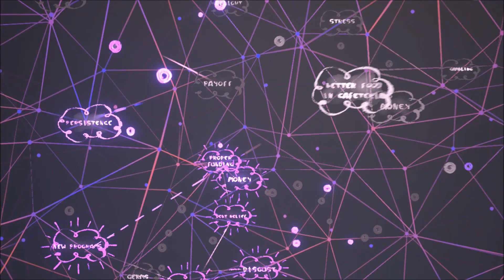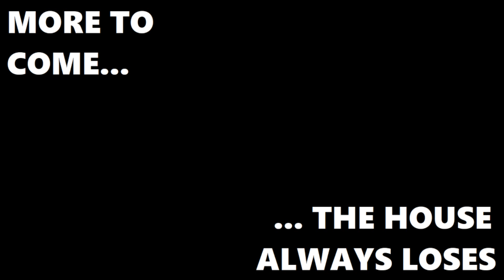Joe Plays Psychonauts 2 (Part Three)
I swear it wasn't my fault.